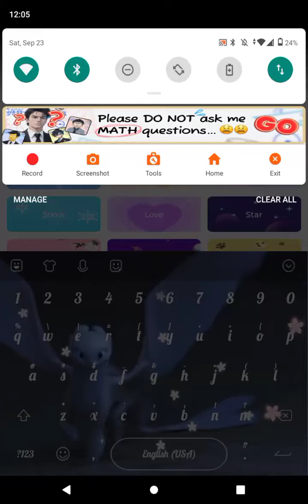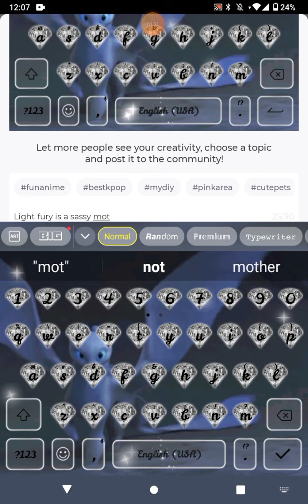✨Another light fury keyboard bc she's a sassy mother✨